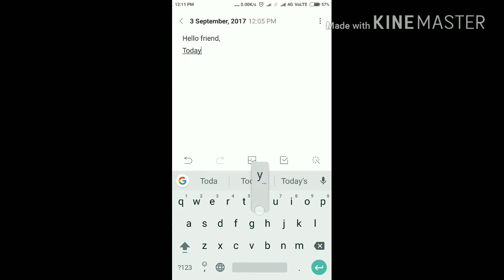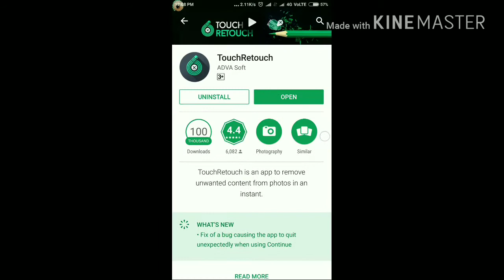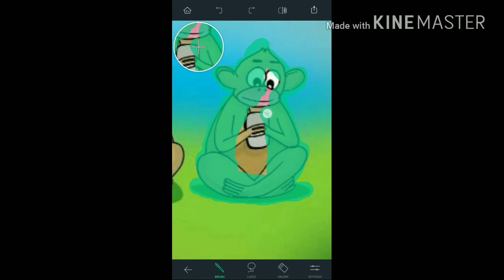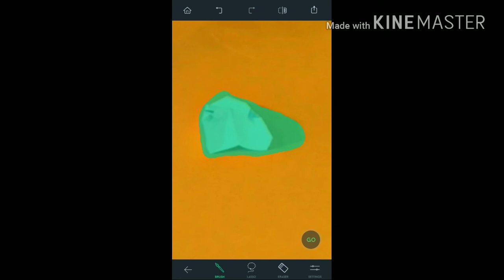Photo me sai unchahi chize or logo co hataiye easyly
In this video I have shown you
How to remove unwanted things from our photo